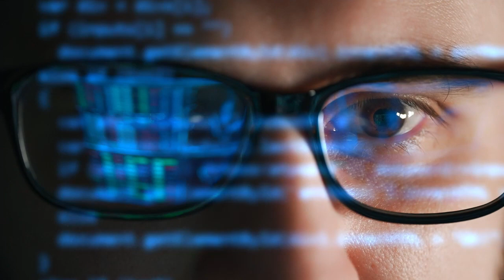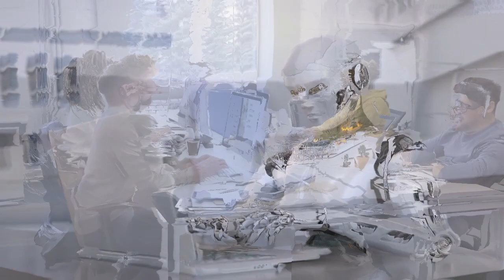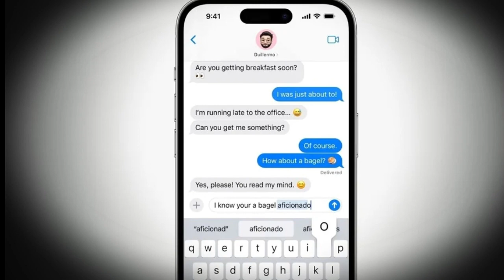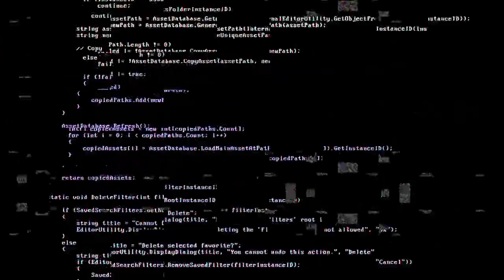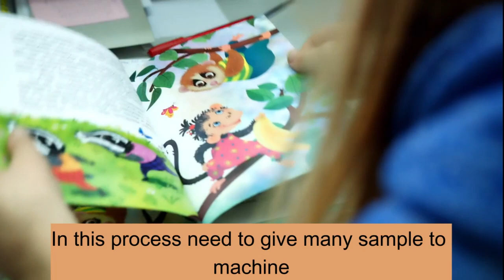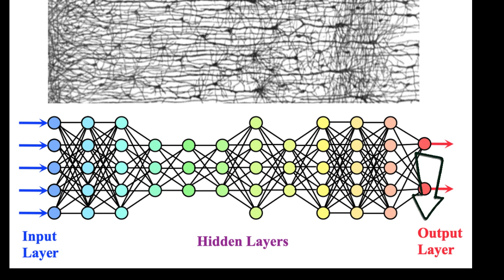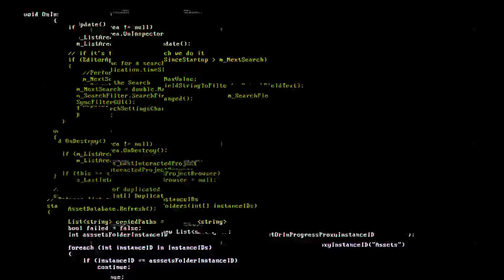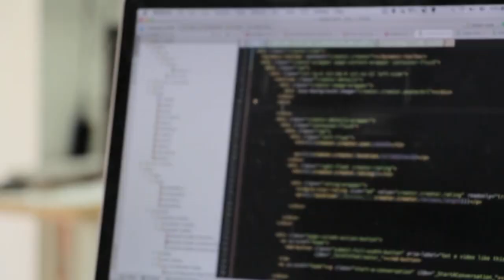Artificial Intelligence No Tma Ni Snung Yagnai Nang? Kaubru Explain | Future Technology.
Tma phi Artificial Intelligence
Machine learning & Neural network
Chong bo video ding silai ha Ai tma, chini kaubru bai khe. Nrao bo channel no nangkhroh lai, abo ong khe ang tre khakaye video banao mainai.

Video & audio clip use under pixabay, pexels.